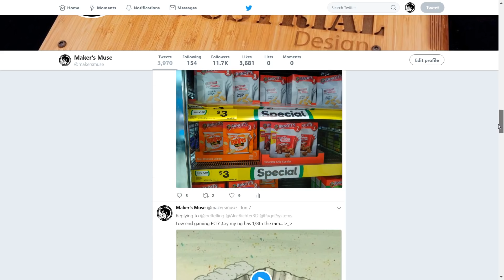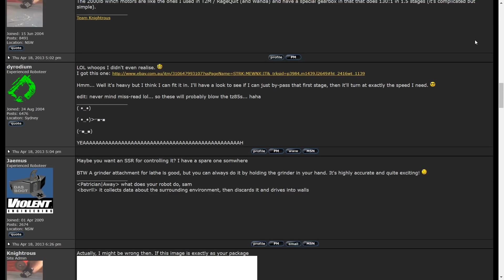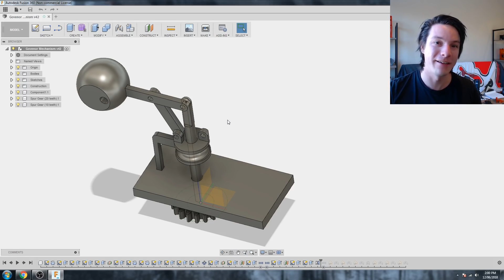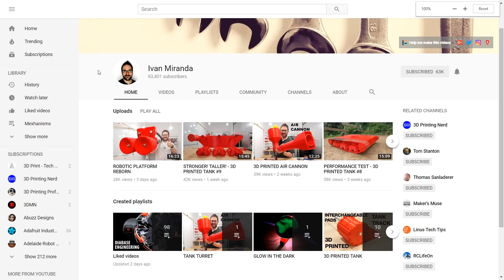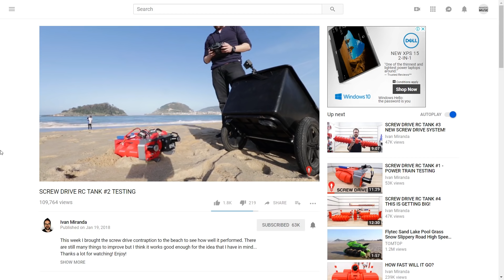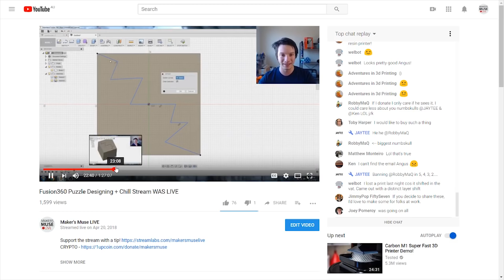Why you should document your projects.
If you're making cool things, you should share them to get help and empower others to create even more amazing things in future.

In this video I'll explain how I got started, and how you can too... it's really easy and you don't need to spend any money!

3D Printing Essentials